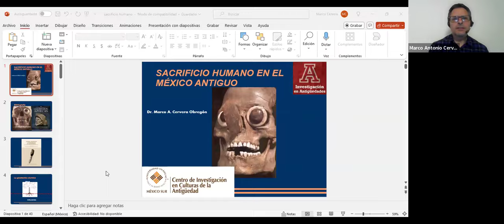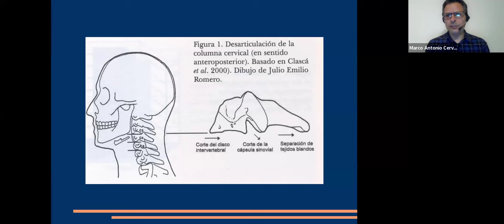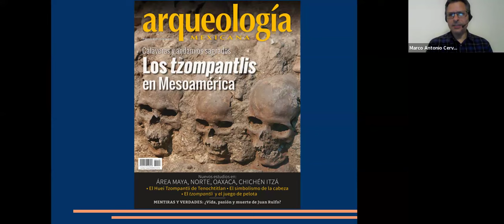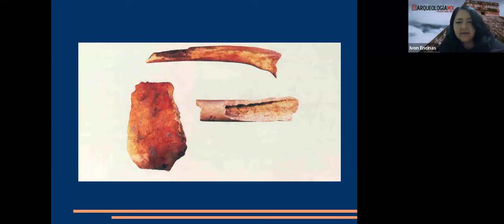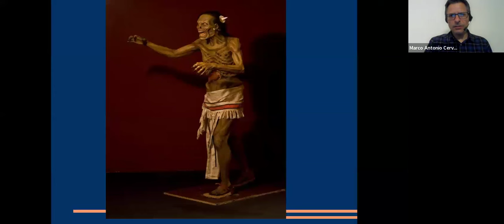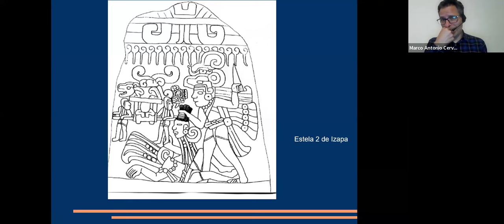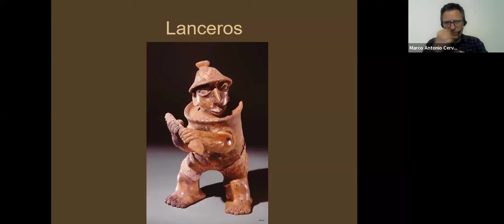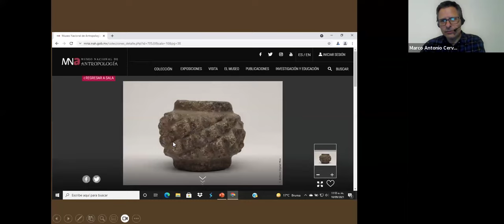Sacrificios humanos y la guerra en el preclásico